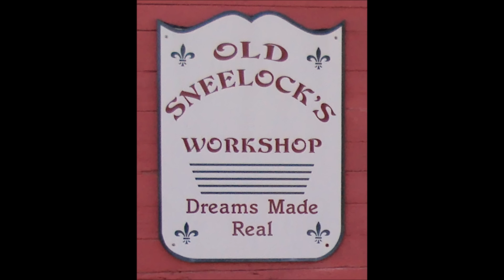A Survivor - Wooden Planes In General And Coffin Planes In Particular – By Old Sneelock’s Workshop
I have looked at several coffin planes. I have both given and received them as gifts. Seldom have I found one that wasn’t damaged in some way. I think they are falling prey to being stored with the wedges driven in solidly. The wood absorbs water and swells up. The wedge grows in thickness while the mortise it rides in is captured in the cross grain that doesn’t move. The result is the cheeks of the plane are blown out. This one has survived.